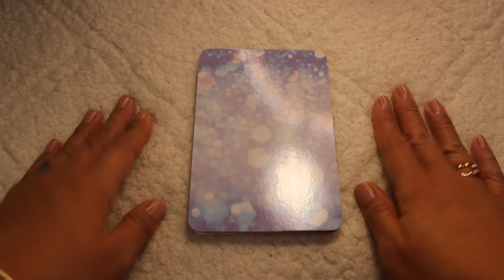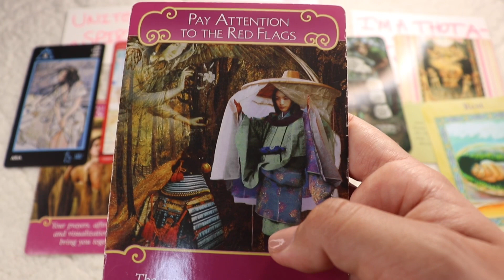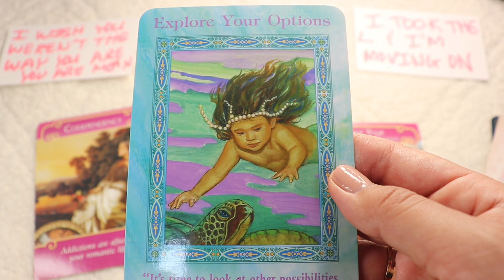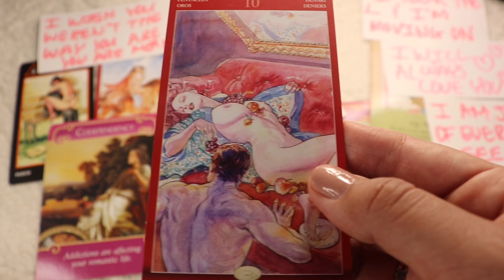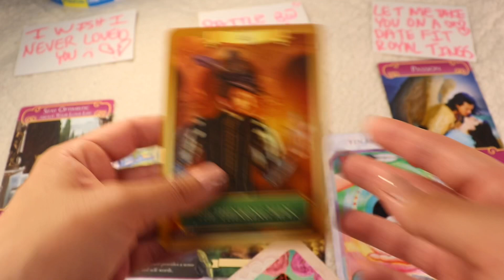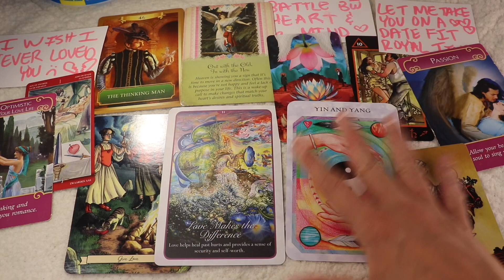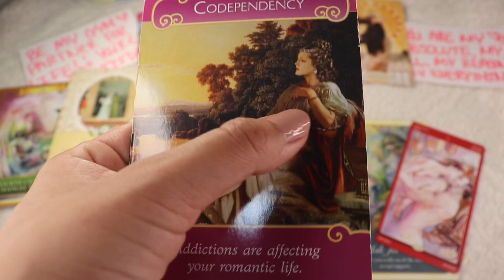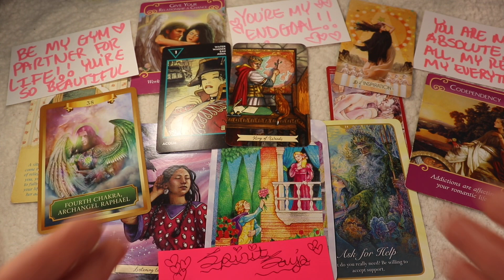HOW DOES HE FEEL ABOUT ME?💚🌈 PICK A CARD!!! 💚🌈 HIS TRUE INNER FEELINGS 💚🌈 WHAT IS HE THINKING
18+ Hey My Sexy af Queen Bitches !!! 👑💚 18+ BABES 👑

YOU ARE LOVED YOU ARE GORGEOUS NO MATTER THE SITUATION RIGHT NOW & GOD IS POURING BEAUTIFUL RADIANT EVER LASTING LOVE ON YOUR PRECIOUS BEAUTIFUL HEART 💚💚🌈🌈 CRY IF YOU NEED TO & LOVE YOURSELF SO HARD LIKE YOU WOULD THAT HOT GUY OR HOT TEACHER YOU HAD A CRUSH ON IN HIGH SCHOOL🌈🌈💚💚

Trust that You are always Guided to messages & That everything Happens for a Reason !!! 👑💚 ALWAYS TIMELESS BABE

You WERE GUIDED here to Take what You Feel In Your Heart 💚 Listen to the Inner God In YOU & Take What Is Needed 💚💎. REMEMBER BABE THIS IS CURRENT ENERGY. ENERGY & FREEWILL WILLS CHANGE ON THE DAILY !! 🦄🌈🙏🏽💚

LOVE ADVICE VIDEO WE MADE!!!

Love & Light You Beautiful Ho 💎💎 & REMEMBER NO MATTER WHAT  BABY YOU ARE GOING TO BE OKAY !!! 💚💚💚 MAKE A FRIEND W A FIRST NATIONS NATIVE or MEDICINE WOMAN/MEDICINE MAN & GO PICK SAGE & OTHER MEDICINE... THERE IS PROTOCOL WHEN GETTING MEDICINE FROM MAMA KICI ANZA 🙏🏽🙏🏽🙏🏽

There are no Such Thing as Accidents in Life Babes ! 💚👑🌈

There are no Such things as Mistakes in Life Just Strengthening Times!!!👑👑🙏🏽🙏🏽

TIMESTAMPS ! 💚💚🌈🌈💚💚

PILE ONE :  00:12
PILE 2:   18:26
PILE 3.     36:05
PILE 4.    54:10

"WTF IS TWIN FLAME VS HIGH END SOUL MATE??

HOW TO PRAY TO WARD OFF DARK SPIRITS & DEMONIC ENTITIES & LIZARD BEINGS: MY VID:

CANADIAN CURRENCY:

HARD TIMES READING: MSG ME IF YOU ARE LOW ON FUNDS & TIMES HAVE BEEN TOUGH WE ALL BEEN THERE! LENIANT ON COST 🍍

$10- One Card Flip- For my Mariah Carey Honey’s who Need BALLIN ON A BUDGET LOVA LOVAS

30 MINUTE VIA PHONE READING:  $70

ONE QUESTION SITUATION OVER PHONE WITH CARDS -$35- 15 Mins

60 MINUTE VIA PHONE READING: $110

"WHY TF IS MY LOVER AN ASSHOLE FROM PLANET PRICK FACE? " WATCH THIS VID FOR SOUL ASSHOLE CONTRACT & WHY SHITTY HEART ACHE PAIN HAPPENS: WATCH THIS VID ON WHY UR MANS A PAIN IN THE ASS 👇👇👇

SHORT OLD VID I DID ON FIRST STEP IN FINDING YOUR SOUL MATE !!!👇👇👇👇

I WILL MAKE BETTER UPDATED VIDEO ON THIS TOPIC SOON FOR YOU MY BEAUTIFUL BABIES 🌈💚

Hey babes!!! I’m SOOOO HAPPY & BUSY GIVING ADVICE ON THE SOUL JOURNEY ON MY OTHER SPIRIT CHANNEL “CHERISH LOVE” Talks ! IF INTERESTED EH NO PRESSURE 🙏🏽🙏🏽

🦄🦄🌈🌈 PLEASE !!! if You need an Emergency READING use KEEN!!! TRUSTED READERS WHO HAVE YOUR BEST INTEREST AT HEART !!!
FIRST  10 mins is $1.99. PICK ONE that Resonates WITH YOUR HEART & SPIRIT!!!💚💚💕

LOVE YOU BEAUTIFUL ! ! STAY FLY STAY YOU!! ALWAYS BE YOUR WEIRD ASS SELF!!! 💚💚 WHY FIT IN WHEN YOU WERE BORN TO STAND OUT???💚🌈
XOXOXO

MY INNER CHILD HAPPY WISHING ON A STAR WISHLIST:

INDI DECK WISH-LIST!!! PLEASE ALL BORDERLESS!!! = MOONCHILD TAROT,  SUNCHILD TAROT By Danielle Noel ; The Trippin’ Waite Tarot & The Winter Waite Tarot 🌈🌈🌈🌈🌈🌈 BORDERLESS 🌈🌈

ANY SNAIL MAIL/TINGS !! 💚🇨🇦MY ADDY📬📫

HOLLLAAA

PISCES SUN🌞 AQUARIUS RISING 🌞 LEFT TRIBAL TITTY SAGGING 🌈 LEO MOOOOOOON 🌈